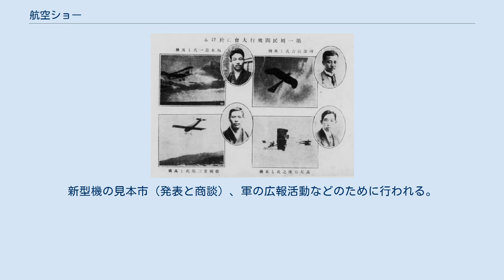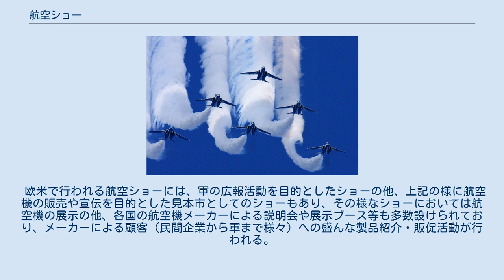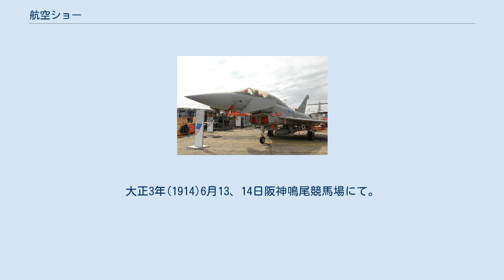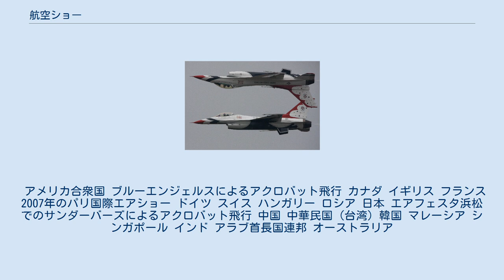航空ショー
自衛隊の行事・イベント
航空自衛隊 第11飛行隊ブルーインパルスによるアクロバット飛行 民間アクロバットチームによる飛行 航空ショー（こうくうショー）は航空機をテーマにしたイベント。
新型機の見本市（発表と商談）、軍の広報活動などのために行われる。
アトラクションとしてアクロバット（曲技飛行）も行われる場合が多く、一般人への公開も行われる。
 観客への展示ではなく競技として飛行する曲技飛行の大会（エアレース）は含まれないが、レッドブル・エアレース・ワールドシリーズでは余興として開催国の軍や曲技飛行士、参加選手によるデモ飛行が行われる。
 イギリス・ファーンボロー国際航空ショーやフランス・パリ航空ショーなどは商談目的のショーであり、開催中は商談中心のトレードデーと、一般公開されるパブリックデーに分かれており、出展機の数など規模が大きいことで世界的にも知られている。
それ以外では各国の軍用飛行場や民間飛行場等で開催されることが多く、各種軍用機、民間機の地上展示、あるいは展示飛行が行われ、年によっては軍の曲技飛行隊による飛行が行われる場合もある。
 欧米で行われる航空ショーには、軍の広報活動を目的としたショーの他、上記の様に航空機の販売や宣伝を目的とした見本市としてのショーもあり、その様なショーにおいては航空機の展示の他、各国の航空機メーカーによる説明会や展示ブース等も多数設けられており、メーカーによる顧客（民間企業から軍まで様々）への盛んな製品紹介・販促活動が行われる。
その一方で、毎年アメリカ合衆国ウィスコンシン州オシュコシュで開催されるEAAエアベンチャーのように、ホームビルト機を披露しあう（軍も毎年ゲスト参加している）を代表とする民間イベントも多数実施されている。
 SUPER GTでデモ飛行を行う室屋義秀のEA-300SC（2017年） 日本初の民間飛行機による航空ショー。
大正3年(1914)6月13、14日阪神鳴尾競馬場にて。
帝国飛行協会主催 日本の場合は航空自衛隊による航空祭が全国各地の基地で毎年行われ自衛隊機の他、開催基地によってはアメリカ軍機の展示やアクロバット展示飛行チームブルーインパルスによる曲技飛行も行われる。
また、海上自衛隊や陸上自衛隊、在日米軍の航空機を運用する基地・駐屯地等においても同様の基地祭を行っている。
 日本では、自衛隊で開催される基地祭など自衛隊に対する広報目的で行われるものが多数を占めるが、航空関連団体主催のものや、国土交通省が提唱する空の日（9月20日）関連の行事など、民間航空ショーの開催も増えつつある。
近年では室屋義秀などの曲技飛行士が航空祭だけでなく、様々なイベントでフライトを行っている。
 アメリカ合衆国 ブルーエンジェルスによるアクロバット飛行 カナダ イギリス フランス 2007年のパリ国際エアショー ドイツ スイス ハンガリー ロシア 日本 エアフェスタ浜松でのサンダーバーズによるアクロバット飛行 中国 中華民国 (台湾) 韓国 マレーシア シンガポール インド アラブ首長国連邦 オーストラリア